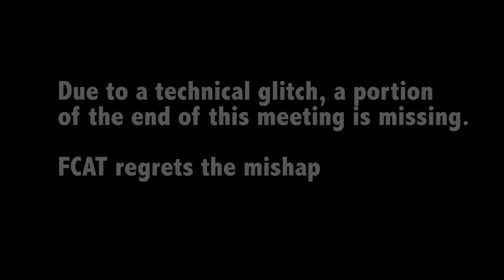Whately Selectboard - November 8, 2017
The regular meeting of the Whately Selectboard. Recorded November 8, 2017 at the Whately town offices.